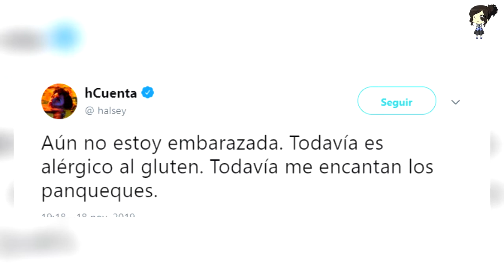Halsey Responde A Rumores De Embarazo Con Evan Peters